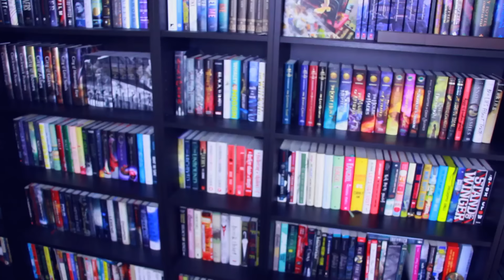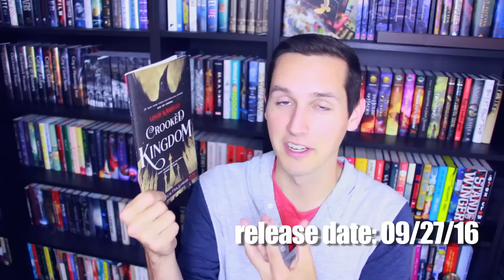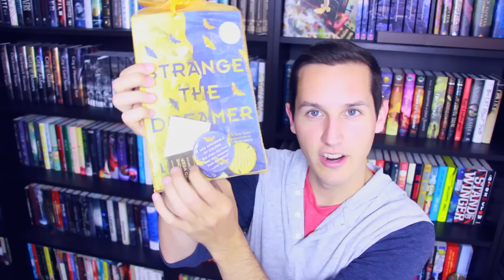BEA BOOK HAUL | 2016